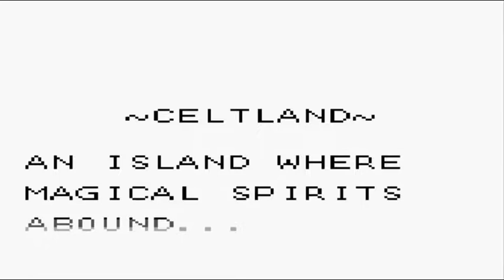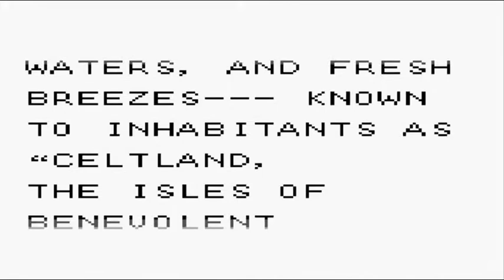Quest RPG - Brian's Journey Playthrough #00 Introduction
the Intro explains it all